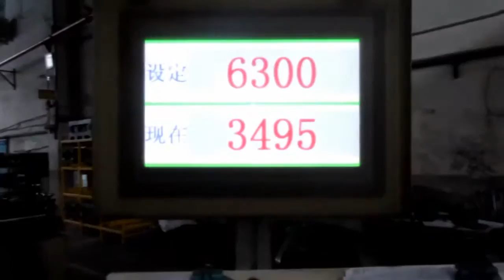Comprar en China, Importar de China: Broches y Pestillos / Production 5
Broches y Pestillos

Furniture Catches and Latches